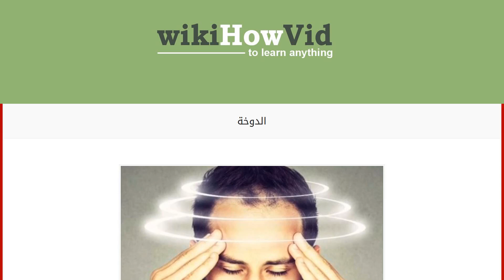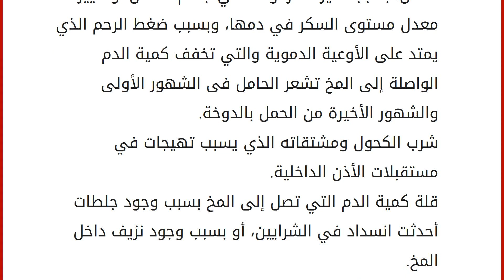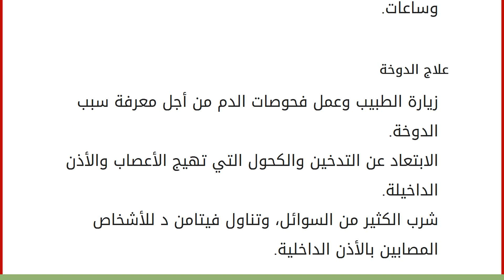الدوخة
محتويات
١ الدوخة
١.١ أسباب الدوخة
١.٢ أعراض الدوخة
١.٣ علاج الدوخة الدوخة
الدوخة أو ما تعرف بالدوار، هي شعور المريض بدوران المكان أو الجسم أو الاثنين سوياً مع عدم القدرة على حفظ التوازن، ويصاحب الدوخة خفقان بالقلب، وقيء، وشحوب بالوجه، وغثيان، وعرق، وأحياناً يسقط المصاب أرضاً، ويعود السبب في حدوثه إلى الأذن الداخلية التي تكون مسؤولة عن التوازن في جسم الإنسان. أسباب الدوخة وجود ورم داخل الأذن الداخيلة أو المخ. دوار البحر الناتج عن السفر في طائرة، أو سيارة، أو سفينة. الصداع؛ يستطيع الصداع الشديد أن يسبب الشعور بالدوار. الحمل؛ بسبب تغير الهرمونات في جسم الحامل، وتغيير معدل مستوى السكر في دمها، وبسبب ضغط الرحم الذي يمتد على الأوعية الدموية والتي تخفف كمية الدم الواصلة إلى المخ تشعر الحامل فى الشهور الأولى والشهور الأخيرة من الحمل بالدوخة. شرب الكحول ومشتقاته الذي يسبب تهيجات في مستقبلات الأذن ا